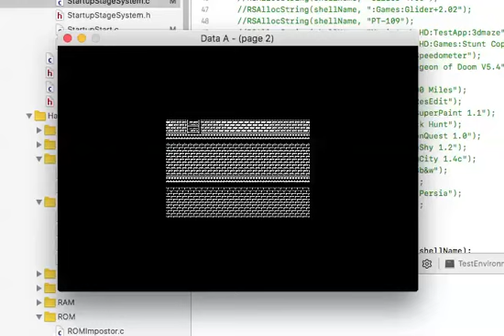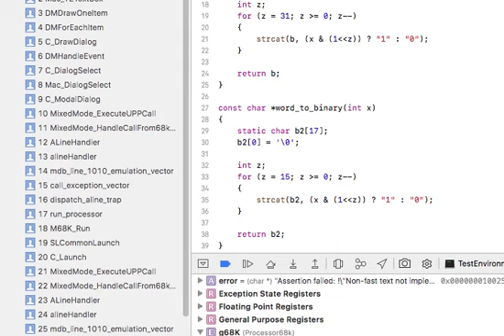Dark Castle almost working in MACE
Dark Castle is now almost working in MACE. No sound yet, but Shield 1 and Shield 2 can be played until crash in Shield 3. Recorded on 29th December 2018, uploaded to YouTube on 27th January 2019.